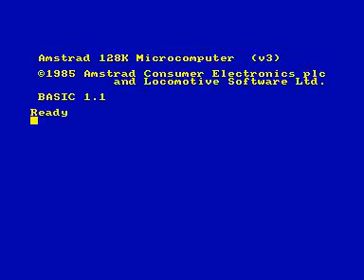atc for Amstrad CPC